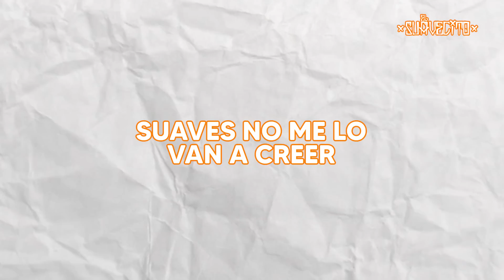ME TATUÉ EL NOMBRE DE OTRA CHICA* así reaccionó mi novia …